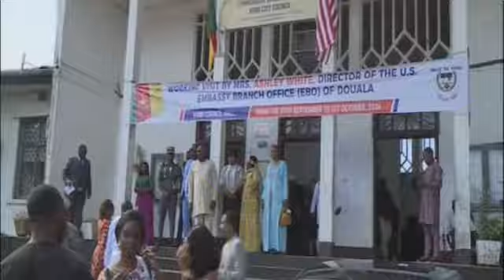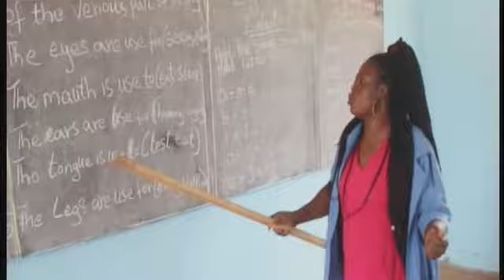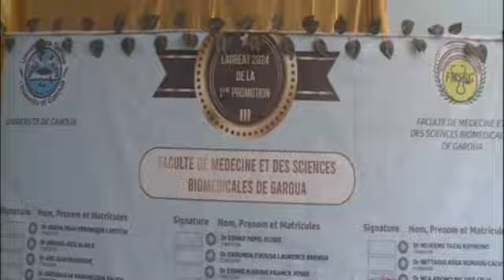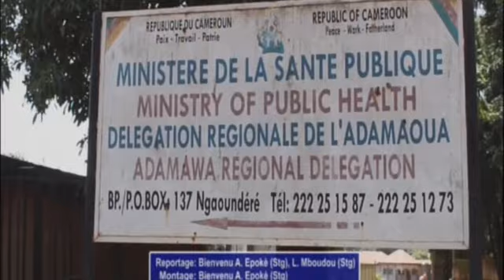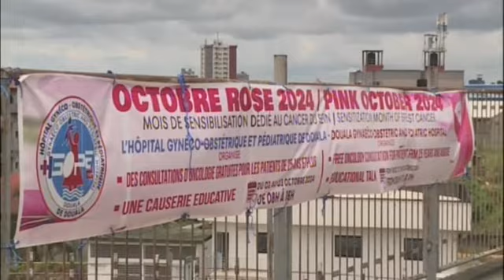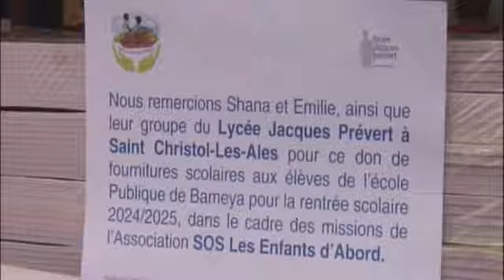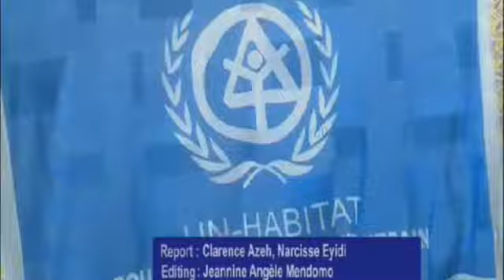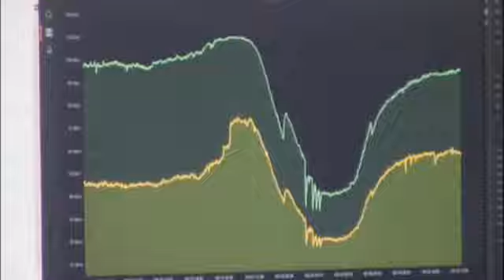Le Quotidien des Régions du 03 novembre 2024